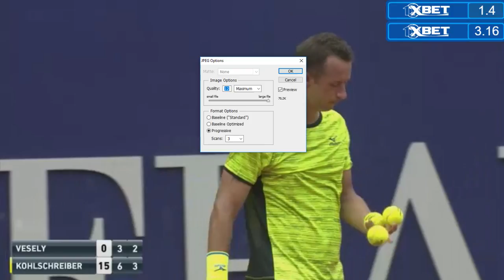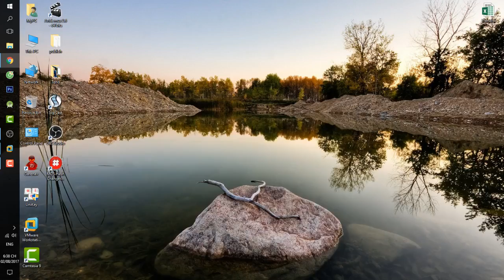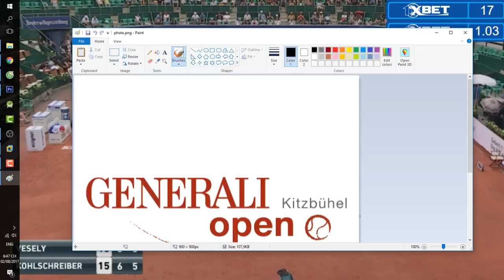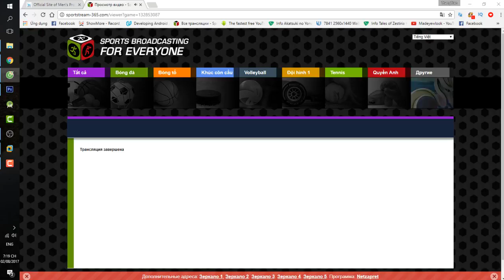Jiri Vesely - Philipp Kohlschreiber | Generali Open Austria 2017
Tournaments - ATP World Tour 2017